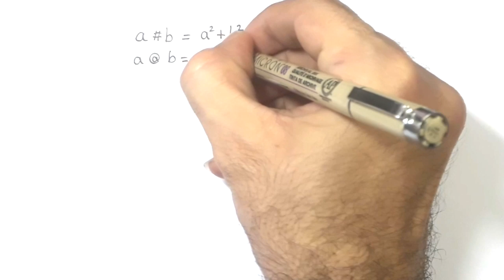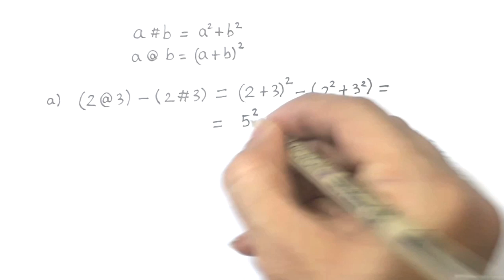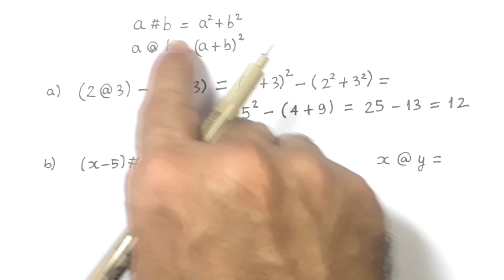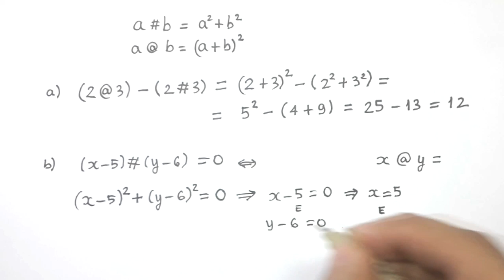OBMEP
uma resolução para a seguinte questão:

Sérgio inventou as operações matemáticas # e @ entre números
inteiros, como abaixo:

a#b = a² + b²
a@b = (a+b)²

Por exemplo, 1#4=17 e 1@(-6)=25. Utilizando as operações criadas por
Sérgio, responda às perguntas abaixo:

a) Qual é o valor de (2@3)-(2#3)?

b) Se (x-5)#(y-6)=0, qual é o valor de x@y?

c) Quantos são os pares ordenados (a,b)
de números inteiros, tais que (a@b)-(a#b)=36 ?

Fortaleza - CE
60840974

Sony Vegas

Atube Catcher

MICROFONES

Lapela Sony: ECMCS3